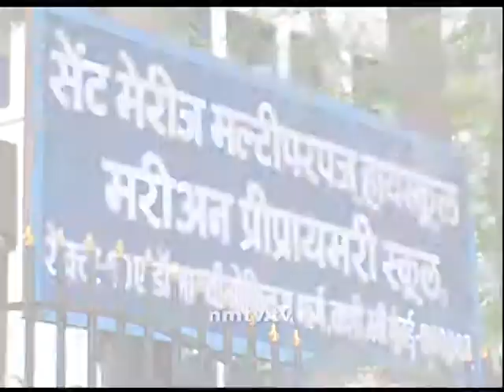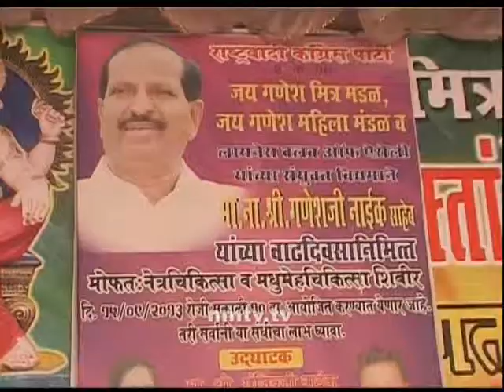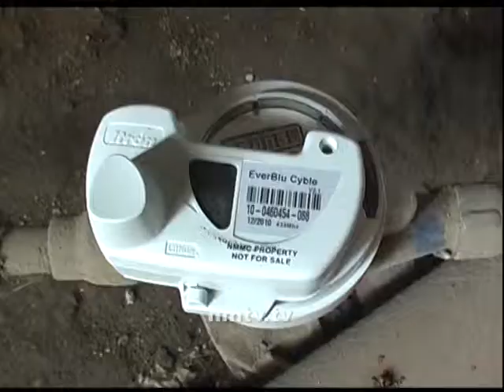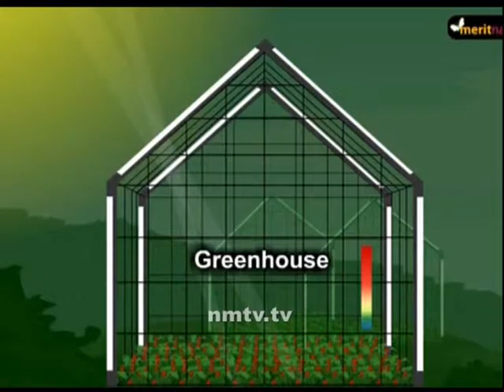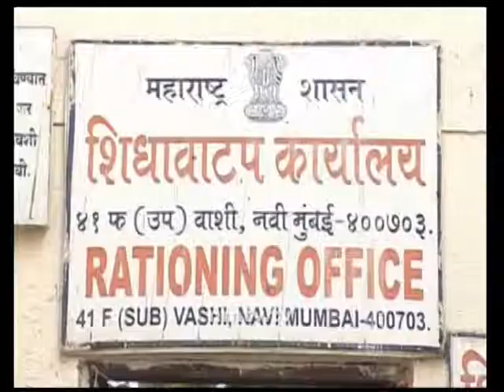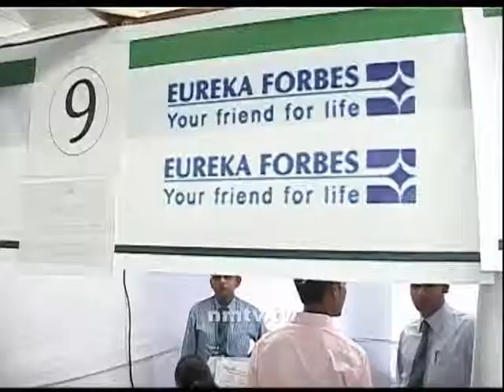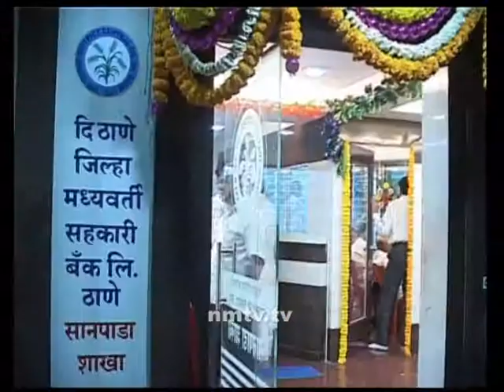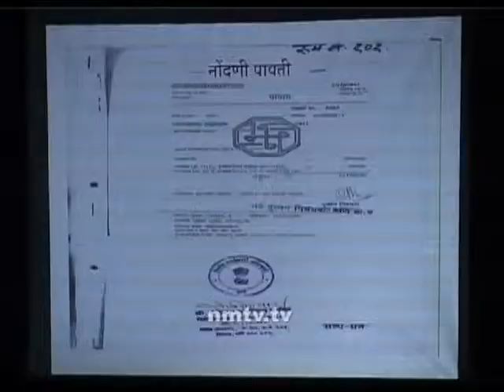Thane Guardian Minister Ganesh Naik's Jeevandhara - Committees Part 1